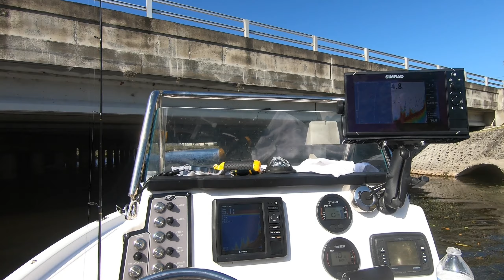Lake Ida Fishing 2-15-2021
Fishing Lake Ida for Largemouths & Peacocks 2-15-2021
with Rob Hamel
Fishing & Diving Central and South Florida